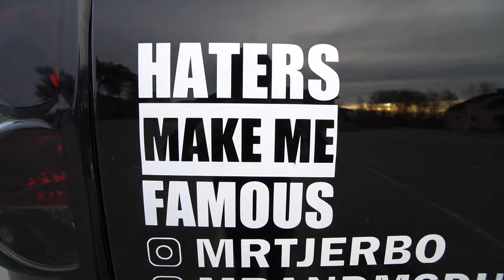NORWEGIAN BIGGEST PICK UP TRUCK! | VLOG 057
Vlog produced by Tor-Anders Ringnes.